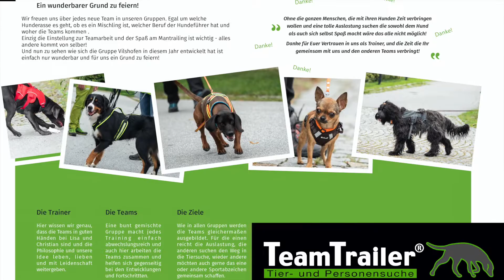TeamTrailer® Gruppe Vilshofen